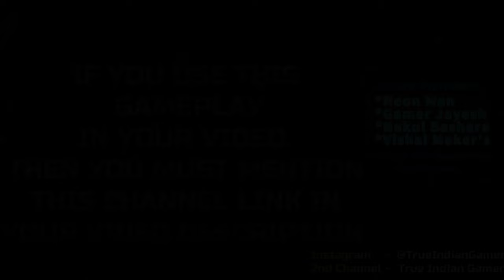Apex Legends - Free To Use Gameplay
Apex Legends Gameplay  - FREE TO USE (60 FPS)

Apex Legends No Copyright Gameplay